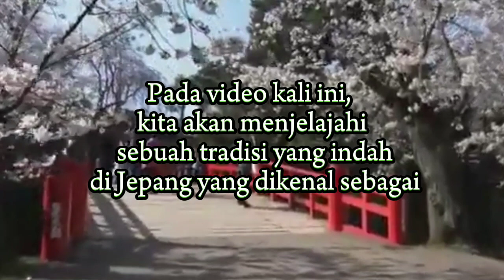Menjelajahi sebuah tradisi yang indah di Jepang" Hanami ".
Hanami, tradisi populer di Jepang yang dilakukan selama musim sakura. Hanami adalah cara orang Jepang merayakan kedatangan musim semi dan keindahan bunga sakura.